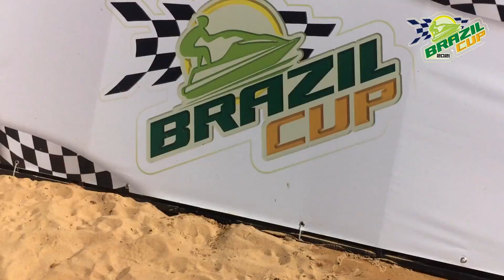Brazil CUP - Etapa Capitólio - MG